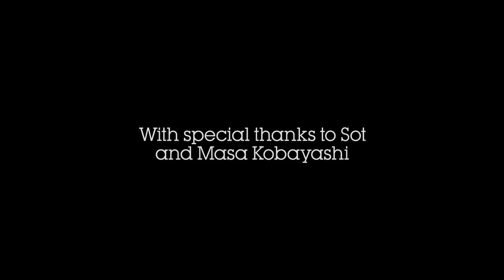Shoot The Shoot. Sot. Projection.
In this "Projection" series, a photographer Sot, and Masaaki Kobayashi, Art Director at Getty Images Japan, talk about visualizing how our body feels when we spend time in nature. Incorporating an analogue projector in the studio to execute their concept made this more complex than simply utilizing digital tools. Enjoy how the great outdoor ideas inspired a crafty and emotional concept, shot in the studio instead of the outdoors (with much trial and error).